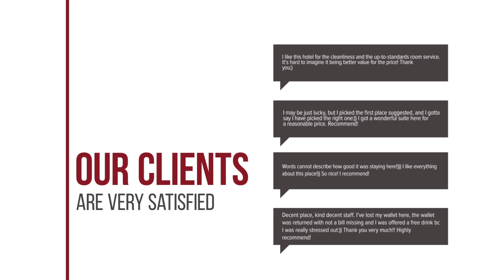A Postina hotel review | Hotels in Sanxenxo | Spain Hotels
A Postina hotel video review. Hotels in Sanxenxo, european 3 stars hotels.